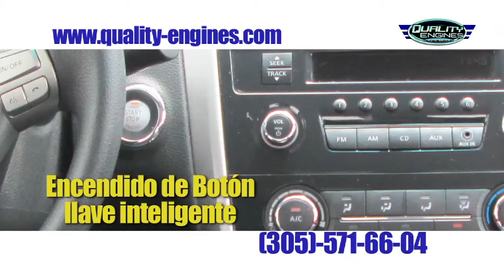Entrevista a Eduardo Gómez @egomezsigala - ANÁLISIS VENEZOLANO @analisisvzla 03-06-2015 SEG 03